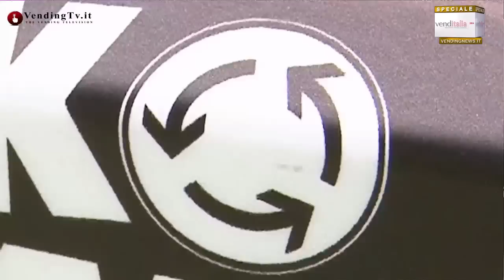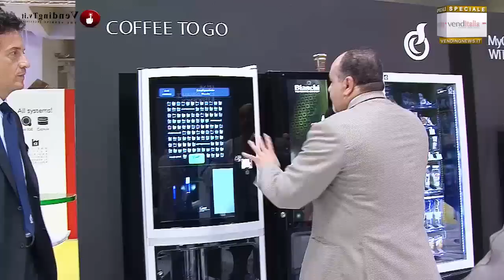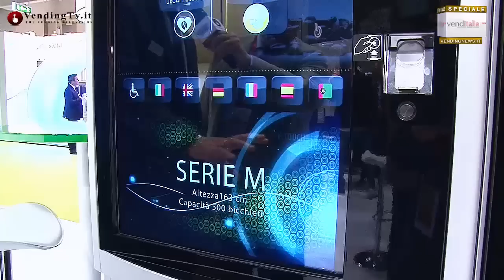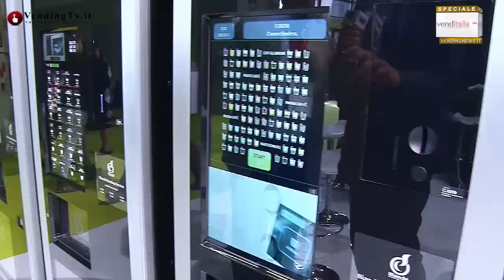Vending TV Venditalia 2014 Fabio Russo intervista Luca Parolari di Bianchi Vending Spa